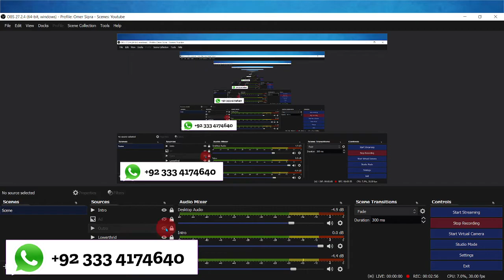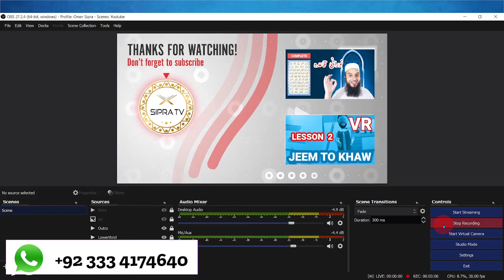Para 11 Lesson 25 | Learn Quran Online | Tajweed Lessons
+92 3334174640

sipratv.official